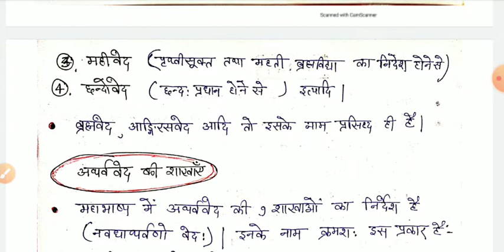Atharvaved (Part-1) अथर्ववेद का सामान्य परिचय | Atharvaved ka Samany Parichay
अथर्ववेद का सामान्य परिचय / Atharvaved ka Samany Parichay , अथर्ववेद का सम्पूर्ण अध्य्यन